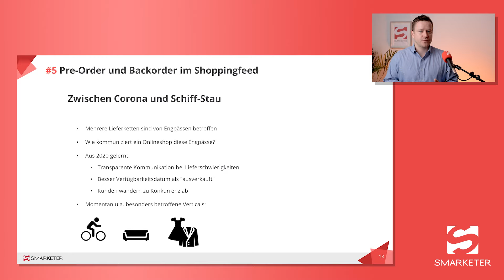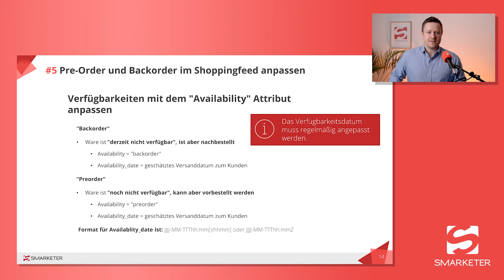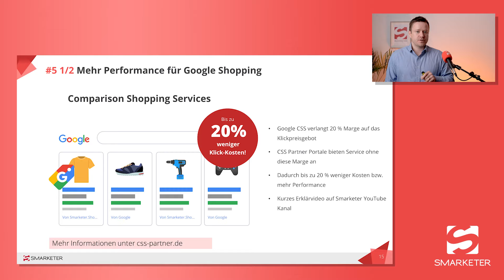Google Shopping: Vorbestellung und Nachbestellung einstellen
Nichts enttäuscht deine Kunden im Onlineshop mehr, als wenn sich die Lieferung verzögert. Mit guter Kommunikation, kannst du dem entgegenwirken. Dazu gehören auch Lieferzeiten, Vorbestellungen und Nachbestellungen. Wir zeigen dir, wie du direkt im Google Shopping Produktfeed / Datenfeed die Einstellungen für diese Szenarien vornimmst!

📑 Lieber was lesen? Zu unserem Blog

Smarketer ist die führende Google Ads und Microsoft Advertising Agentur in EMEA. Mit individuellen SEA Strategien bringen wir unsere Kunden nachhaltig zum Wachsen und begeistern mit transparenter und persönlicher Kommunikation.
Mittlerweile zählen wir über 900 Erfolgsgeschichten aus allen Branchen, darunter Unternehmen wie Schuhe24, PIN AG oder Audible. Wenn du auch dazugehören willst, kontaktiere uns einfach unverbindlich